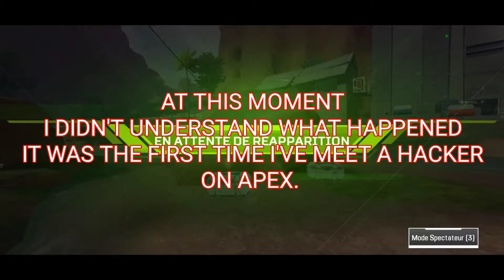I'm THE #1 BEST Bot on Apex Legends Mobile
Hope you enjoyed the gameplay. This is my first Montage on this game. I wasn't able to post anything on Apex before because I had to many amazing crashes when I was recording, this is due to the current bad optimization for low-medium devices. Anyway I tried to record again after the new update and it's possible for me to record on this game now, so Apex Legends Mobile videos are coming soon, stay tuned !

Device : Honor 50 ( Android phone )

Ascent (my home)

~ LSR Clan ~

More stupid tags cuz I want 777 millions views

Apex legends mobile movements pro bot hacker yo wtf are these tags iOS android phone best Apex mobile Apex legends mobile hack Apex legends mobile settings Apex legends mobile handcam Apex legends mobile mod menu Apex legends mobile France Apex legends mobile controller Apex legends mobile emulator Apex legends mobile download link Apex legends mobile phone Apex legends mobile sniping Phone sniping apex custom room apex mobile private lobby ranked highlights killing preds kill predator killing masters kill master on Apex Legends Mobile